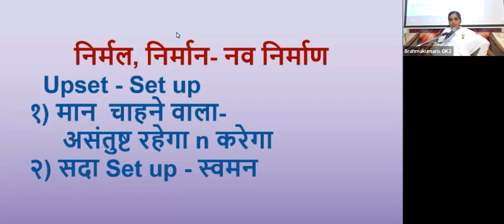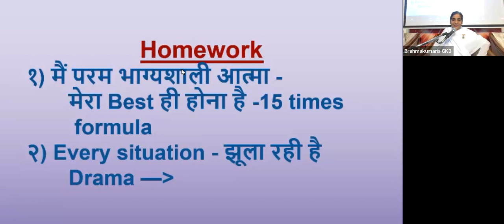18th Jul - निर्मल, निर्मान - नव निर्माण - नम्रचित - Upset - Set up